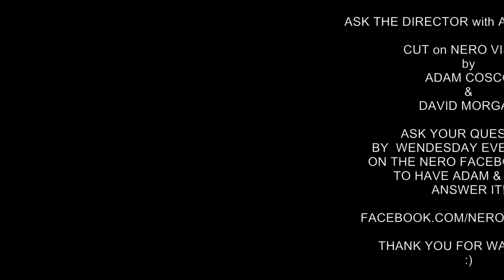Ask a Director - Episode 3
Adam and David are back to answer your questions on camera angles, storytelling, and more!

Video, photo and audio enthusiasts can more easily enjoy their content, in their preferred formats, on more devices at home with the new Nero 12 multimedia suite, which is now on sale.
"It's now possible to enjoy HD content on all kinds of devices, including PCs, Blu-ray Players, HDTVs, streaming-enabled set-top boxes, tablets and game consoles. What's been missing is an easy way to convert, customize and connect your content for all these different devices," said Martin Stein, chief product officer at Nero.
"Nero 12 fills that void. In one seamless and focused package, it has everything you need to import, enhance, convert and play just about any type of video, photo or audio content. That's why Nero 12 is the complete multimedia suite," Stein said.

With Nero 12, consumers can now:
Rip DVDs, Blu-ray Discs™1 and AVHCD™ videos containing your personal content, as well as videos from online sources
Import video from AVCHD™ camcorders, DSLR cameras, smartphones or other capture devices
Convert video for optimal playback on an XBOX 360™, PS3™/PS® Vita, iPad®, iPhone®, Android tablet or smartphone, Kindle Fire™, and many other devices
Edit videos and apply new slow and fast motion effects, video stabilization effects1 and incredible vintage film effects and retro film themes1
Create professional-looking Blu-ray Discs and DVD-Video discs, complete with menus, chapters and customizable themes
Manage videos, photos and music in one centralized media library
Stream movies, photos and music from the media library to streaming-enabled HDTVs, game consoles and mobile devices
Play videos from Blu-ray Discs1, DVDs and virtually any video file format on a PC or laptop
Nero 12 is ready for Windows 8, as well as legacy versions of the OS going back to Windows XP.

Special upgrade prices as low as $29.99 are available exclusively for loyal Nero customers. Nero 12 is also sold at selected retail and e-tail establishments for an MSRP of $99.99.
Special upgrade prices for Nero 11 Platinum, which has greater support for the Blu-ray Disc format and hundreds more incredible effects and themes for video projects, start at $39.99 and are available exclusively Nero 12 Platinum is also sold at selected retail and e-tail establishments for an MSRP of $129.99.

1 This feature is only available in Nero 12 Platinum. Blu-ray Disc features require appropriate hardware.

About Nero
Nero creates software applications and platforms that help consumers simply enjoy their photos, videos and music. Its free Nero Kwik Media platform enables consumers to access, enhance and share their digital content across PCs, smart phones, tablets and online social networks. Nero also produces a widely used multimedia software suite, which contains powerful applications for media management, video playback, video editing, video converting, file back-up, content syncing and disc burning.
Nero has offices in Glendale, Calif., USA; Karlsbad, Germany; Yokohama, Japan; and Hangzhou, China.
Nero and its product names are trademarks or registered trademarks of Nero AG.